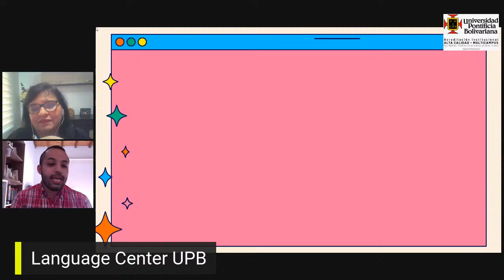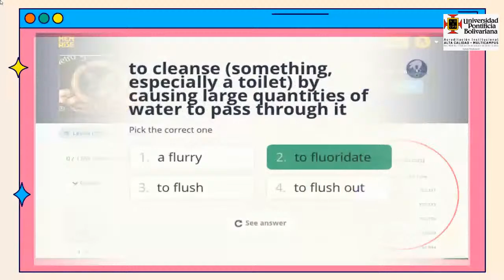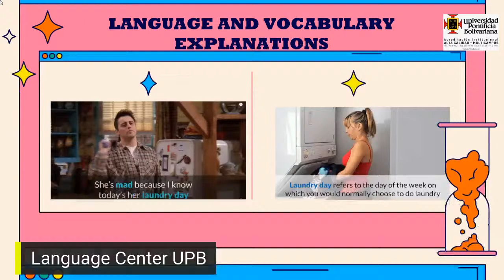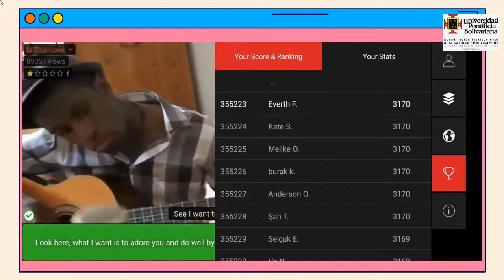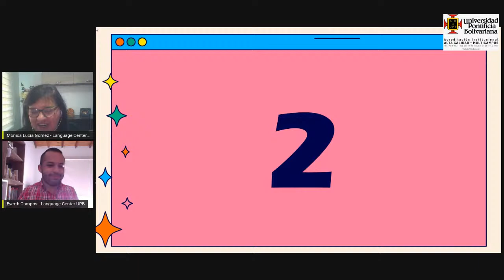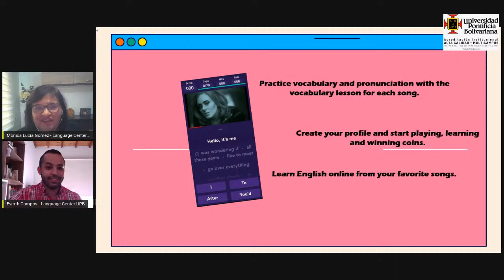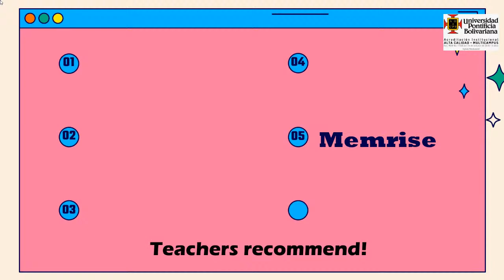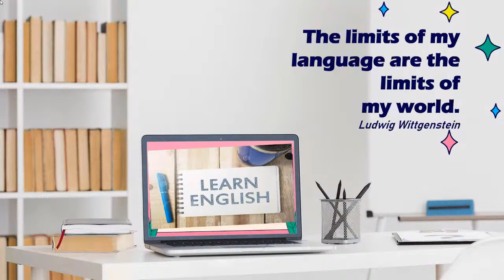En Vivo con el Centro de Lenguas UPB